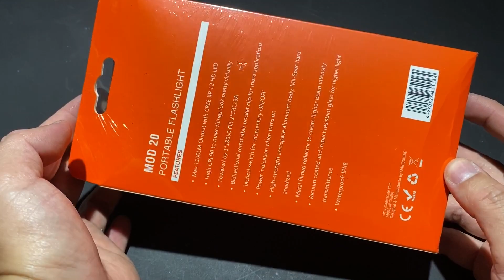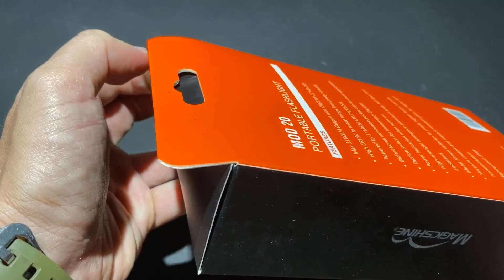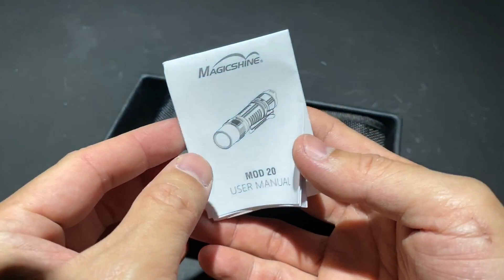Magicshine MOD20 ใช้ก็ง่าย พกสบาย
Cree XP-L2 HD + smooth reflector = 1100 lumen CRI90.
1700 THB.